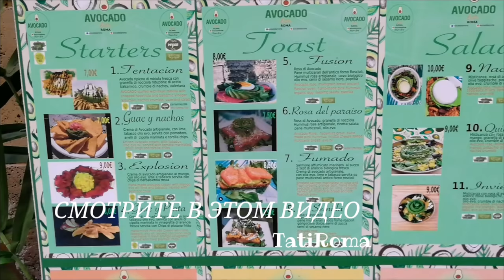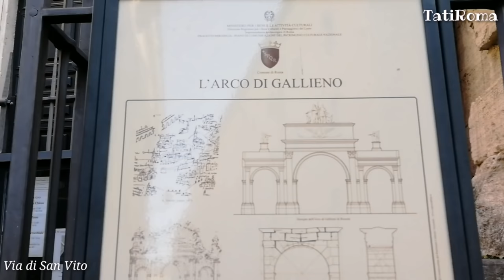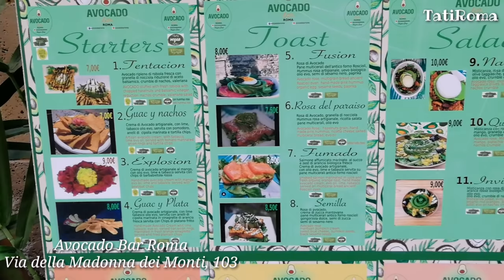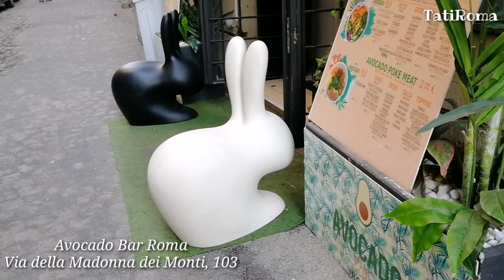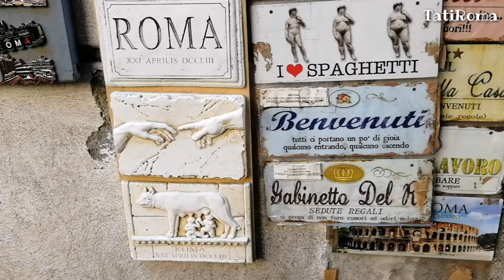Прогулка по Риму. Ледяной клуб и бар Авокадо. Праздник на улице Корсо. На заметку туристу.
👌😍Начинается наша прогулка с Арки Галлиена, или точнее сказать, от сохранившейся части Эсквилинских ворот. В видео покажу два интересных места, которые пользуются большим спросом у молодежи, одно из которых Ледяной бар, в котором даже посуда изо льда. Если вы устали от пиццы и хотите перекусить легкими и полезными блюдами, то стоит заглянуть в Авокадо бар. Меню можете посмотреть по ссылке Через узкие улочки района Монти я вышла на одну из главных улиц Рима Via del Corso, где началось шествие в национальных костюмах.